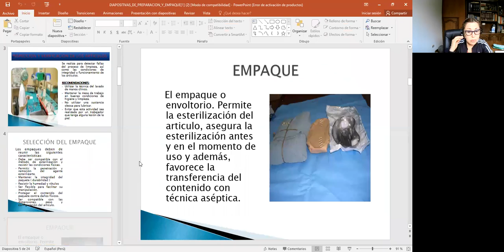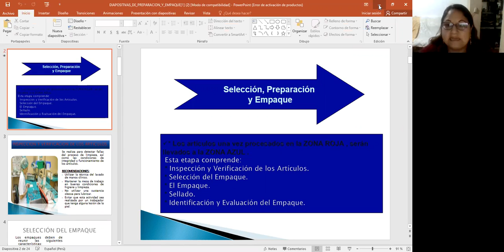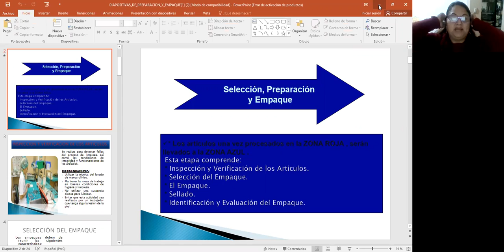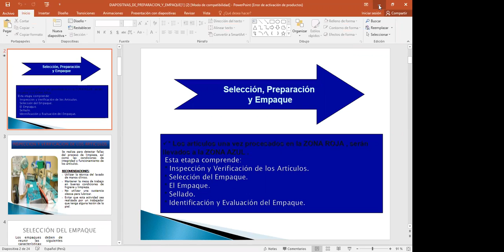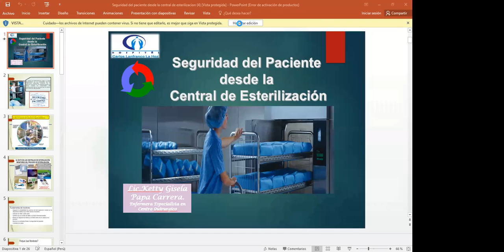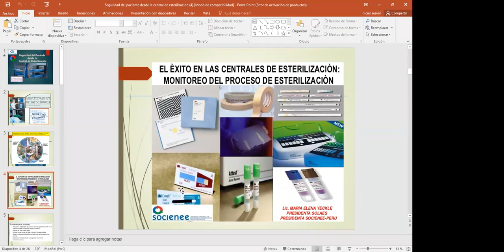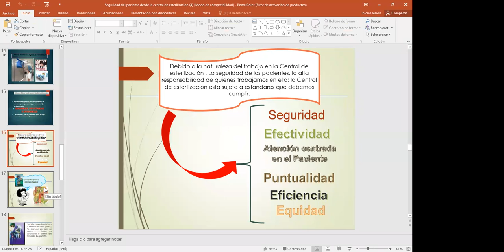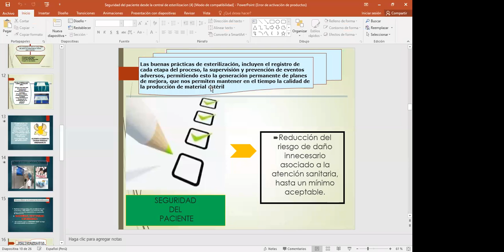INSTRUMENTACIÓN QUIRÚRGICA MÓDULO II